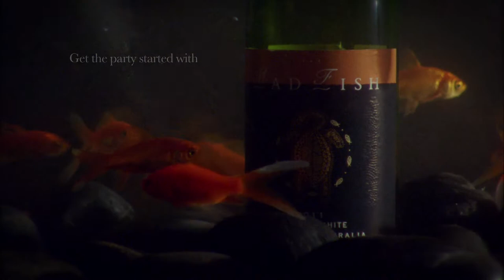Winning Entry for Mad Fish Wines Commercial Competition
Western Australia, February 2012

Shot on 16mm by Mark Zagar

Production team: Burleigh Smith, Myrto Angelouli, Pann Templer, Cara Robson

Edited by Myrto Angelouli

Produced by SAE Institute, Perth as part of the Television Commercial Unit of the BA in Film Production